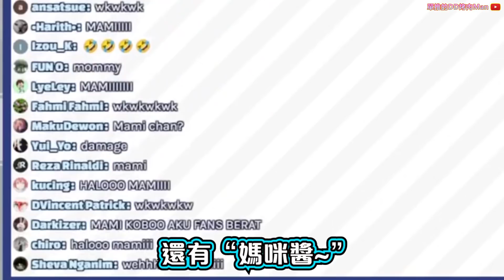Kobo 的媽咪又來客串直播了！看到女兒出道直播的反應是？ 【Kobo Kanaeru】【Hololive 中文精華】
*影片有防盜，禁止轉載(到B站或是其他平臺)